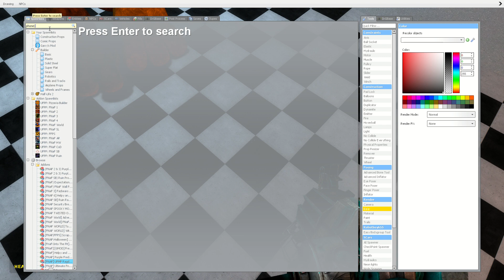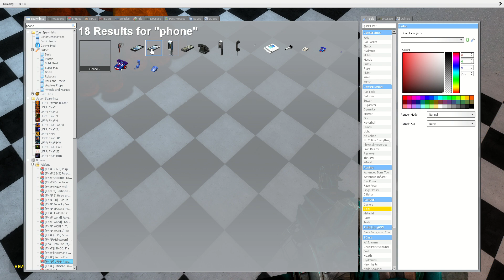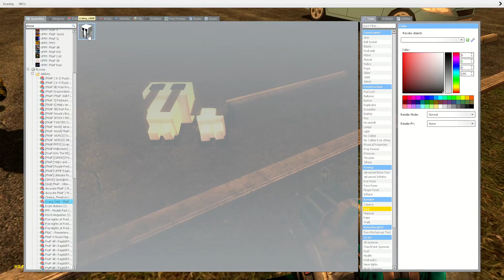Phantoms Came Over